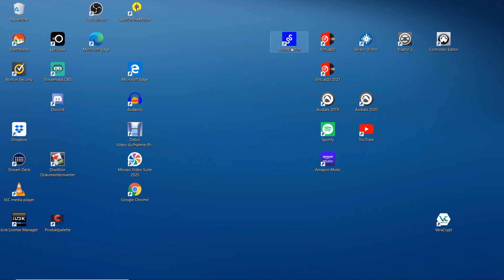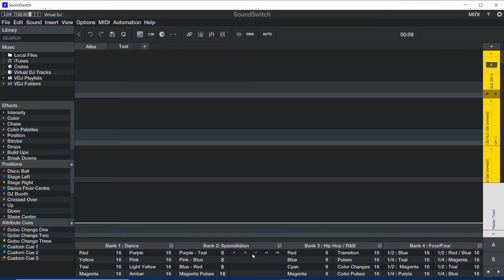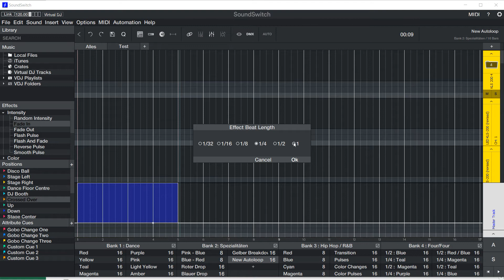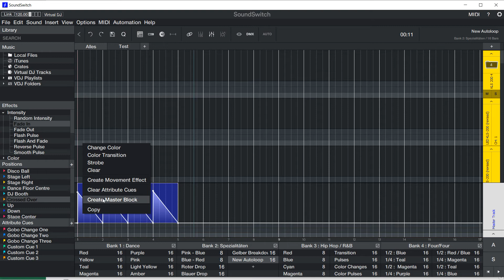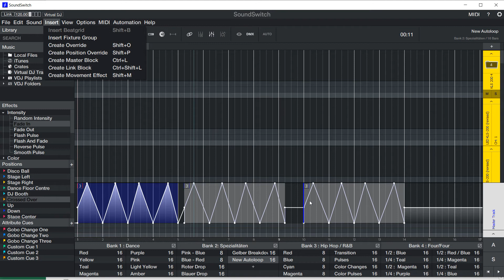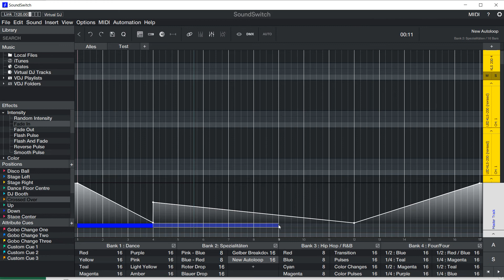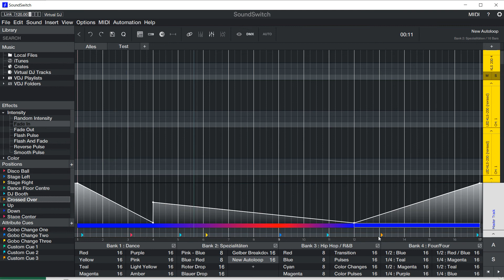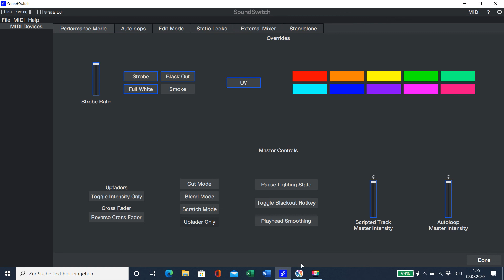Soundswitch Teil 7: Eigene Autoloops erstellen + Spuren in Soundswitch bearbeiten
In diesem Videos zeige ich, wie man in Soundswitch eigene Autoloops erstellen und vorhandene Autoloops ändern kann. Dabei zeige ich, wie man die Spuren in Soundswitch (z.B. Mastertrack) bearbeiten kann.

Thumbnaildesign von DJ Chris - Ganz herzlichen Dank
Soundswitch Tutorial auf Deutsch
Wie geht Soundswitch ?